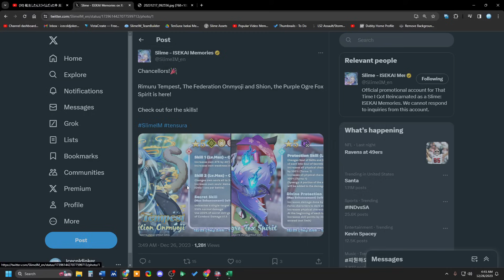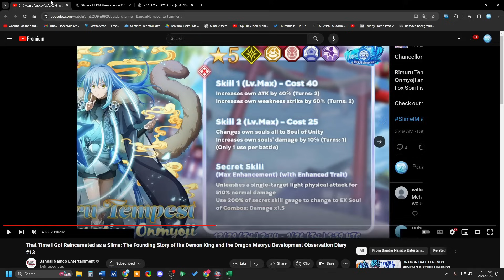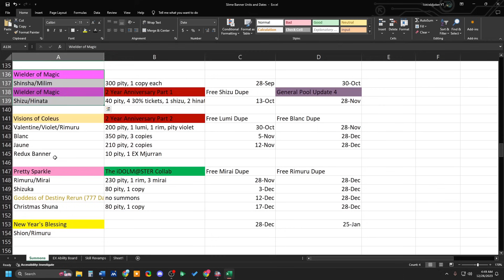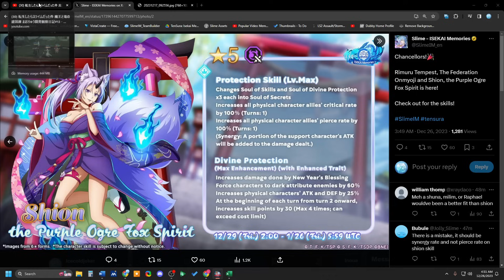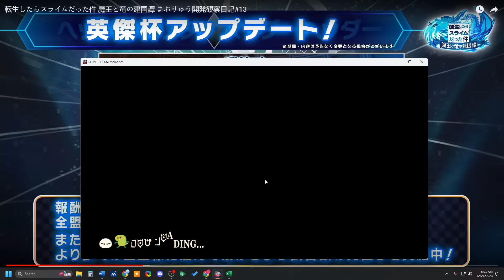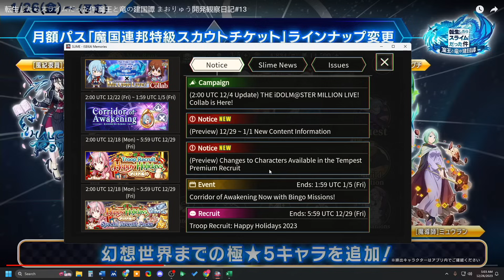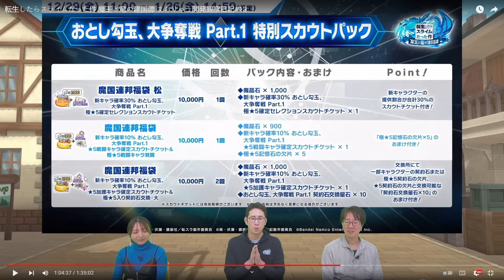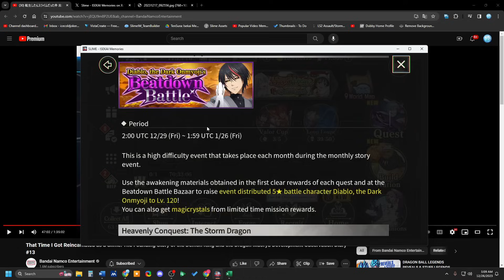THE NEW YEARS META IS ALMOST HERE! DECEMBER 2023 LIVESTREAM COVERAGE! (Slime: Isekai Memories)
Today, we go over everything announced for the upcoming New Years meta.

00:00 – Intro
00:44 – New Meta Theme
01:29 – New Units and Kits
11:23 – New Unit Animations
12:58 – New Year’s Special Login Bonus
13:30 – Login Bonus 5* Selector ticket
15:00 – New Year’s Fortune Daily Quest
15:33 – 800 Days of Service Bonus
16:11 – Bond XP Conversation Food
16:25 – 2 Free Building Slots
16:50 – KAIJIN EVENT RETURNS
17:10 – Valor Cup Rewards Reset and info
19:10 – Monthly Pass Premium Ticket Summon Pool Update
20:49 – Event Shop Small Updates
21:25 – Sale Packs
22:49 – Fire Milim Skill Fusion
23:41 – Chamber of Memories and Contracts New Stages
24:14 – Super Difficult Event vs Veldora
24:47 – Octagram Lumi Event
23:58 – Free Shion Dupe
25:51 – In Game Content Preview